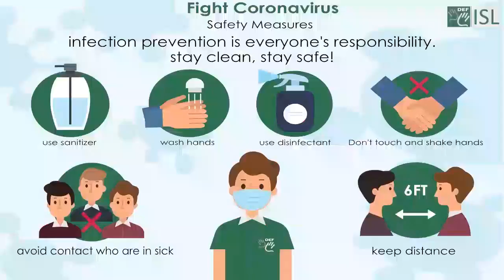Date (noun) Word of the Day for November 2nd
Date (noun)

Meaning - a social meeting planned before it happens, especially one between two people who have or might have a romantic relationship:

Sentence - He asked her out on a date.